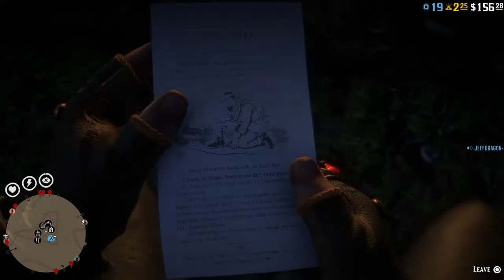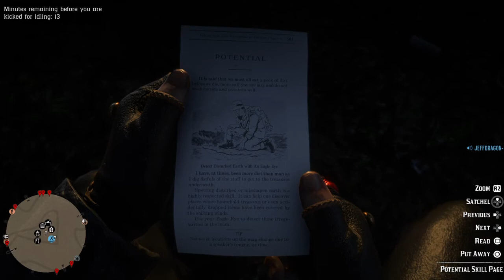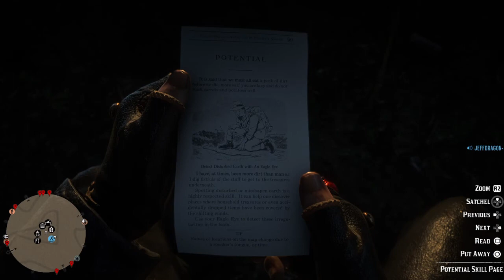Welcome to My Channel!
Specializing in resolving critical Gaming issues with concise, instructional Tutorials & 'How-to' videos, featuring commentary and chapter skips for quick reference.
PLUS MORE !
SuFFiceToSayMerch.com